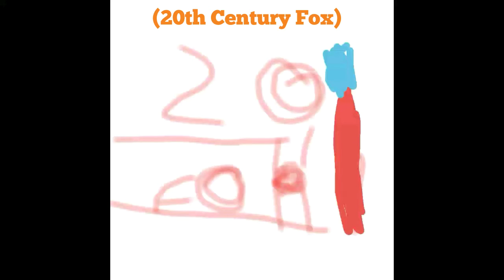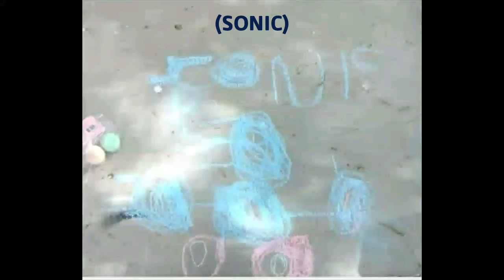Baby Leos artwork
Artwork by baby Leo .Some of baby Leos artwork! See baby Leos Mickey Mouse Clubhouse clay art. Baby Leos Artwork. Baby Art.

Leo has so much art he has made! Here are some of his greatest pieces of art!

1st is Mickey Mouse Clubhouse art made out of clay.
2nd is a drawing of 20 fox.
3rd is a drawing of Mickey Mouse Clubhouse.
4th is 20 century fox art made out of clay.
5th is Sonic art made out of clay.
6th is a drawing of Squidward's house and Spongebob's house (pineapple).
7th is Spongebob's house again.
8th is a chalk drawing of SONIC.
9th is a chalk drawing of Squidward's home and Spongebob's home.
10th is SPONGEBOB
11th is MUGMAN AND CUPHEAD.

That's all the art by Baby Leo for now!